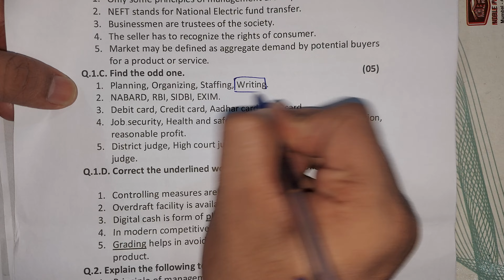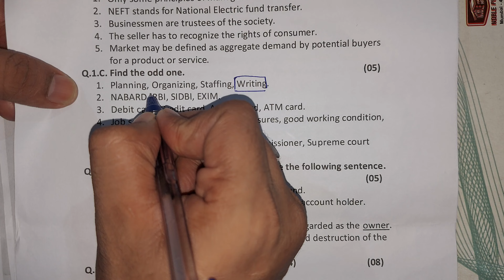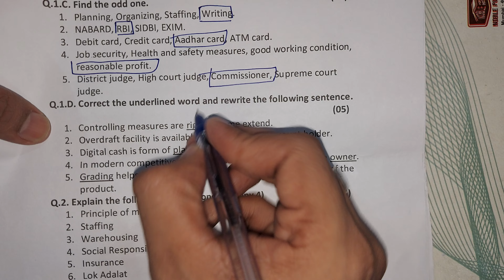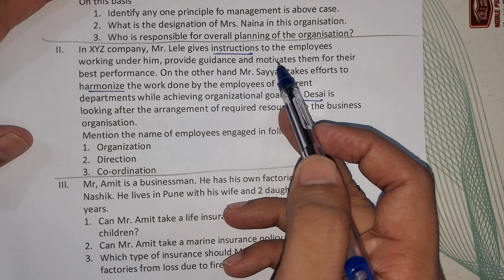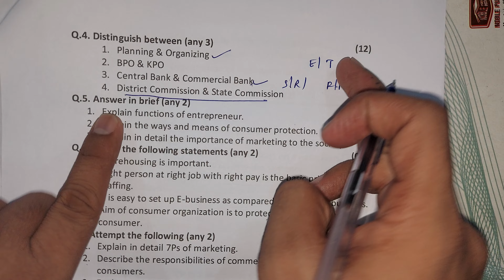OCM paper solution 2022 March Exam 👌 Class 12 HSC EXAM PAPER Out ORGANISATION OF COMMERCE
Learn in unique style ARK SIR
How to pass fy bcom idol exam

ALL CHAPTERS
QUESTIONS SOLVED

TY BAF sem 5

ABDUL SIR

Tybaf University Solution Machines Best selection Savings &Cost is Given

Lec 1 marks15 full book objevtives for exam Cost_Accounts Sem 6 tybaf sem 5 MCQ COST Abdul Sir